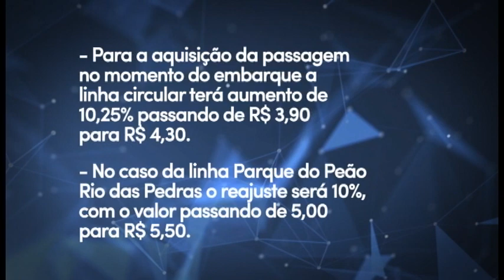TARIFA DE TRANSPORTE AUMENTA EM BARRETOS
Barretos enfrenta aumento na tarifa do transporte coletivo urbano .